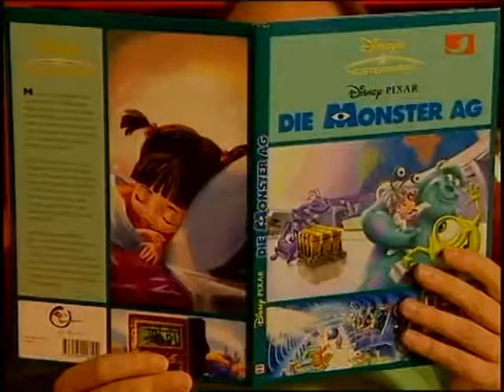Lifebites - Folge 18